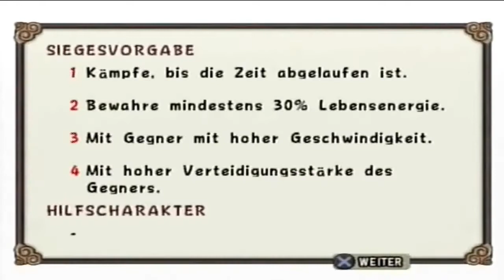Naruto: Ultimate Ninja 2 Part 10 - Training mit Jiraiya - German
•Erscheinungsjahr: 2004
•Entwicklerfirma: CyberConnect2
•Publisher: Bandai Namco Entertainment
•Medium: Playstation 2
•Genre: Kampfspiel
•USK: 12 Jahre

►►►Zugehöriges Infovideo◄◄◄

Moin.. und Willkommen zu einem neuen Projekt aus dem Hause Viper.
Heute widmen wir uns der Fortsetzung der Naruto: Ultimate Ninja Reihe und da wir den ersten Teil beendet haben widmen wir uns somit nun den zweiten Teil, ja ausnahmsweise läuft es mal in der richtigen Reihenfolge, wahnsinn ich weiß.^^ Jedenfalls werden wir wieder gemeinsam mit Naruto und zahlreichen anderen neuen Charakteren in der Welt der Shinobi für Ordnung sorgen, gegen ordentliche Gegner uns messen und sicherlich auch wieder Missionen in Anspruch nehmen. Außerdem gibt es eine verbesserte Grafik vorzuweisen und mehr spielbare Charaktere als im Vorgänger (von 12 auf ca. 28 spielbare Charaktere)

►►►Zugehörige Accounts◄◄◄